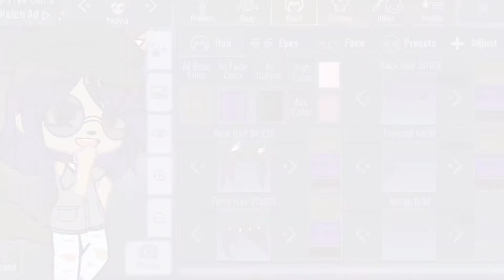MAKE US AN INTRO 🤗